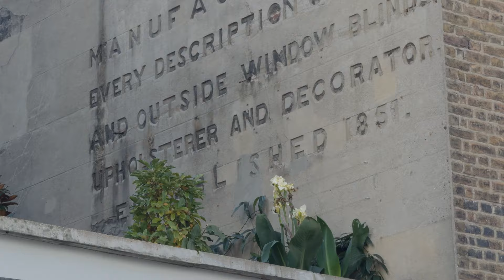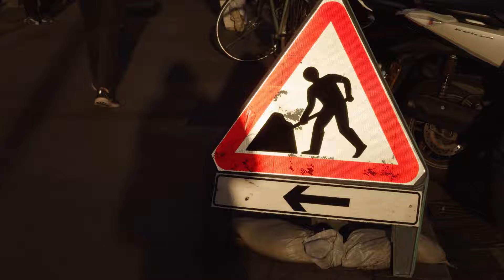Des jours #2498 - Carte mentale (Londres)